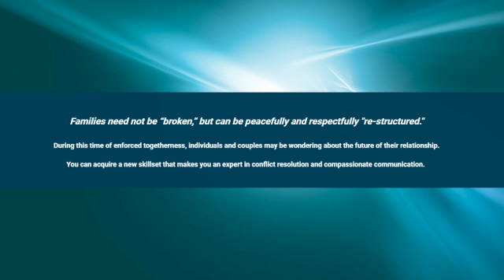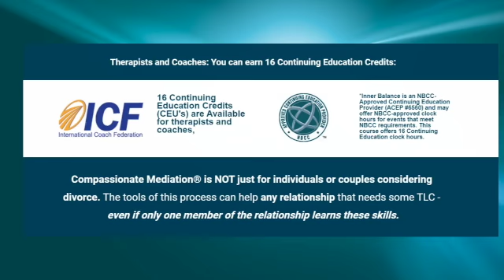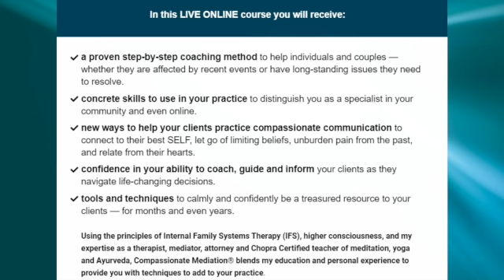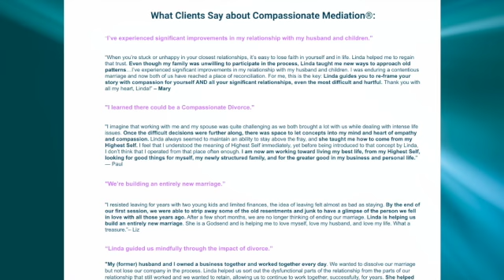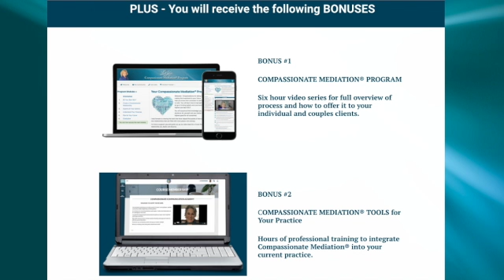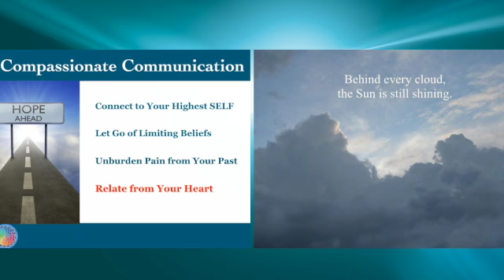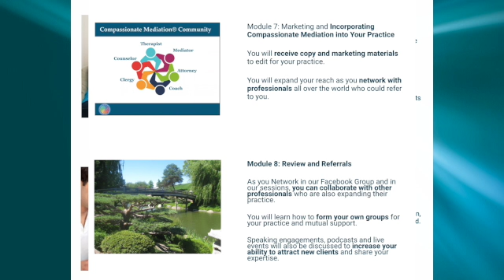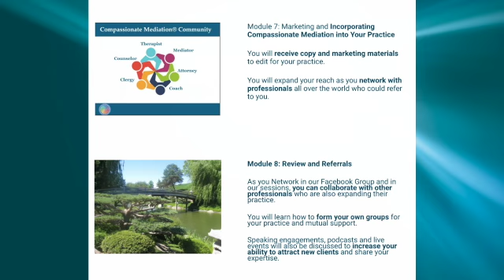Compassionate Mediation® Certification with Linda